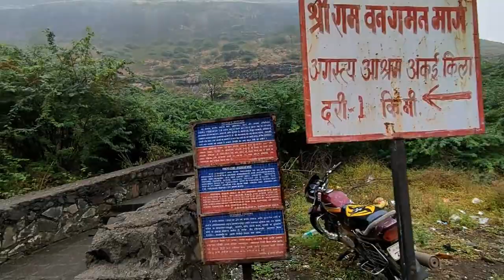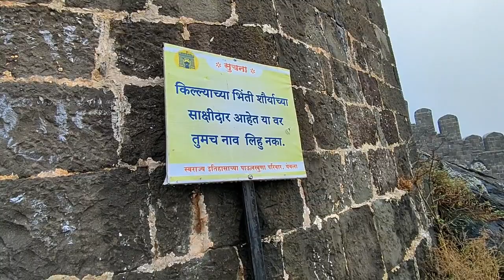अनकई किल्ला ट्रेकिंग. Part 1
गोष्टी गावाकडच्या आपल्या या  channel वर सर्वांच  स्वागत आहे.
आम्ही गावाकडच्या जीवन व मी एक शेतकरी आहे. माझ दैनंदिन असणारे काम या channel द्वारे तुम्हाला दाखवत आहोत.